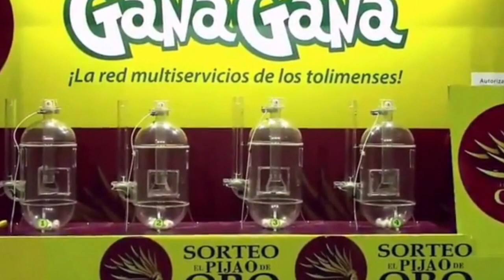PIJAO DE ORO Resultado del DOMINGO 03 DE JULIO del 2022 ✅🥇🔥💰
Hola buenas tardes, te presentamos los resultados de las loterías y chances en Colombia, vamos con el Resultados del Chance Pijao de Oro del DOMINGO 03 DE JULIO de 2022.